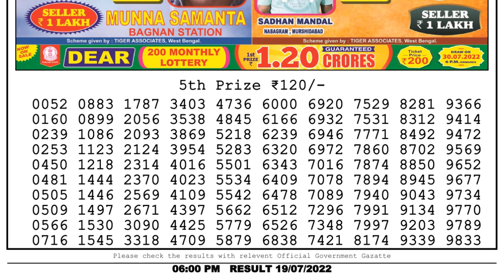Nagaland Lottery Sambad Live 6pm 19.07.22